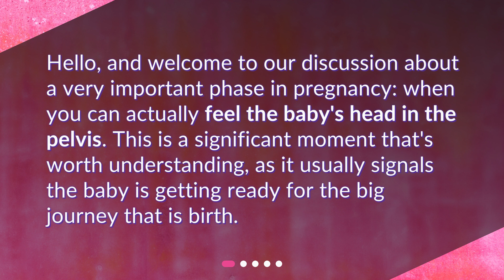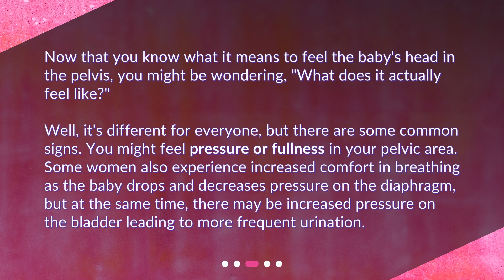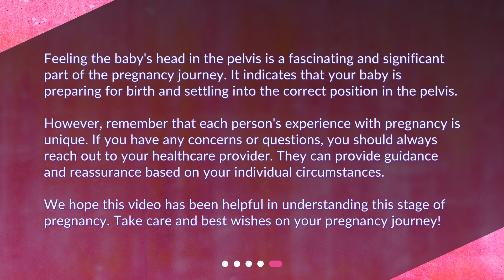What does it mean to feel the baby's head in the pelvis?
Understanding The Significance of Feeling the Baby's Head in the Pelvis • Discover the significance of feeling the baby's head in the pelvis during pregnancy in this informative and engaging video. Learn about the process of engagement and what it means for the upcoming birth. Find out what it feels like to have the baby's head in the pelvis, including pressure and fullness sensations. Understand when this should happen and why each pregnancy is unique. Don't miss out on this essential knowledge for expecting mothers!

00:00 • What does it mean to feel the baby's head in the pelvis?
00:21 • What Does it Mean to Feel the Baby's Head in the Pelvis?
00:55 • What Does it Feel Like?
01:25 • When Should This Happen?